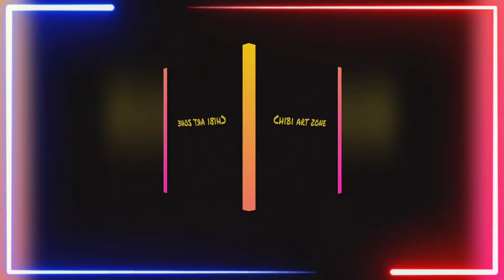how to make a sketch of ( the magic god ) Dr strange .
some information about Dr strange (Benedict Cumberbatch)

Benedict Timothy Carlton Cumberbatch CBE is an English actor. A graduate of the Victoria University of Manchester, he continued his training at the London Academy of Music and Dramatic Art, obtaining a Master of Arts in Classical Acting.

information about be (Benedict Cumberbatch) in Dr strange role ...

In an accident, Stephen Strange, a famous neurosurgeon, loses the ability to use his hands. He goes to visit the mysterious Ancient One to heal himself and becomes a great sorcerer under her tutelage.